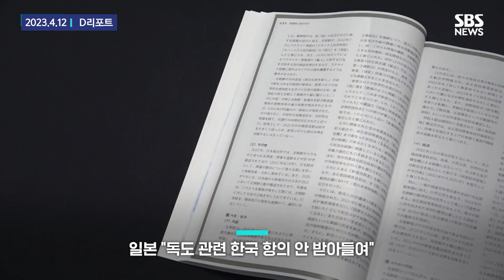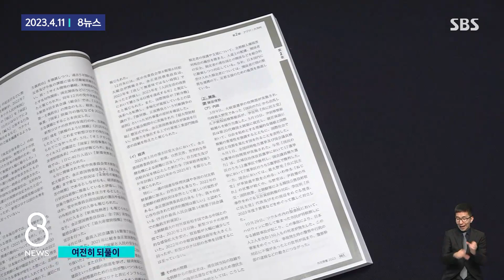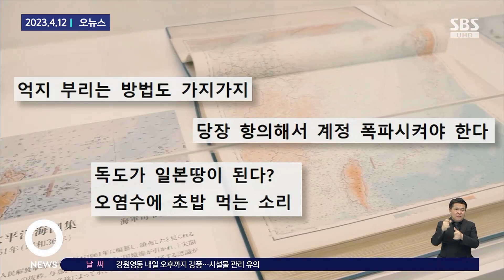"한국이 다케시마 불법 점거"... 독도 관련 한국 항의 안 받아들여 / SBS / 모아보는 뉴스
독도 영유권을 주장한 일본 외교청서에 대해 한국이 항의했지만, 일본 정부는 받아들이지 않았습니다. 또 일본 도쿄 영주 주권 전시관에서 만든 "너희 시대엔 꼭 가게 될거야"라는 홍보 영상이 알려져 공분을 사고 있습니다.  모아뉴스에서 일본의 '억지' 주장 모아봤습니다.

00:00 [D리포트] 일본 "독도 관련 한국 항의 안 받아들여"
00:55 "독도는 일본 땅" 억지 되풀이…강제동원 해법 '반색'
02:41 "너희 시대엔 가게 될 거야"…'독도 억지 주장' 홍보 영상